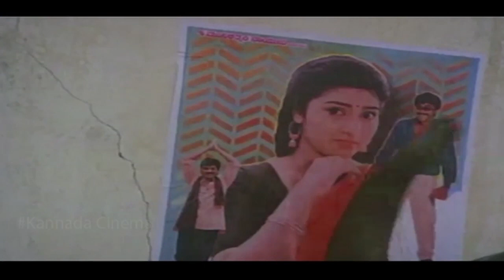K M Rathnakar Best Funny Scene || Durgashtami Movie || Kannada Scenes || Full HD